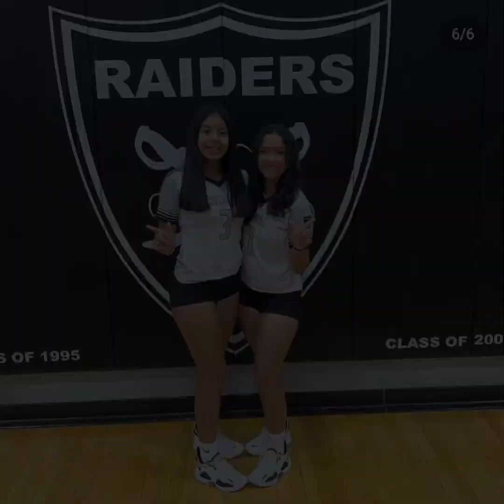2022 Randall Raiders all Freshman JV Team